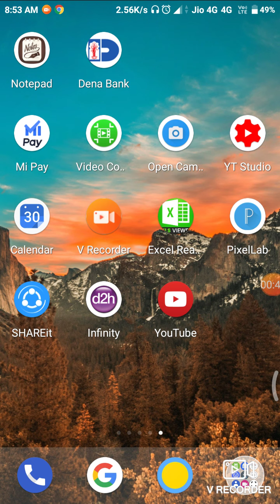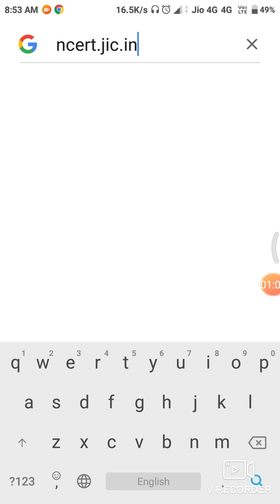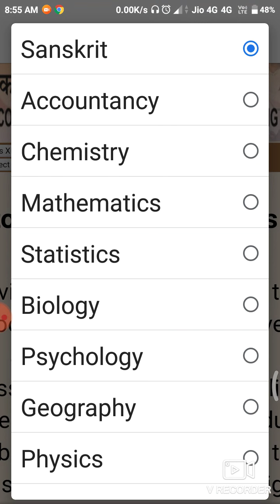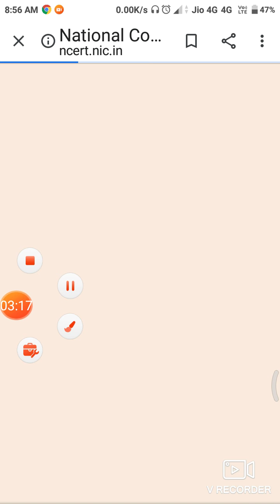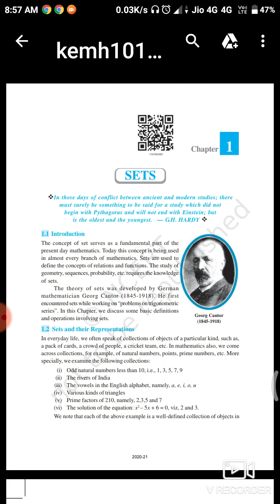एनसीईआरटी बुक के चैप्टर के कंटेंट को किस तरीके से डाउनलोड करें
चैप्टर का पीडीएफ डाउनलोड करने का तरीका